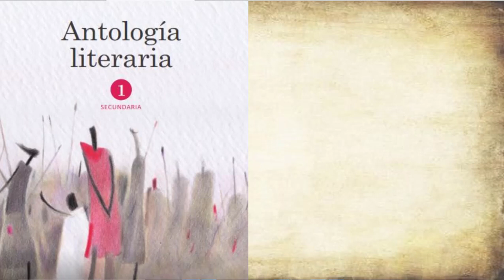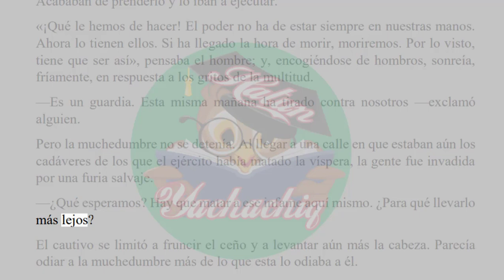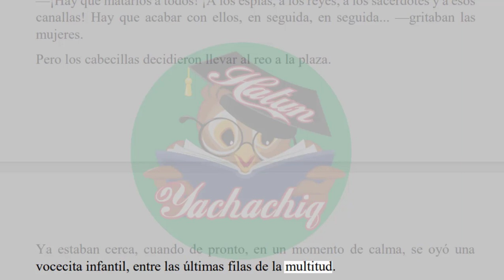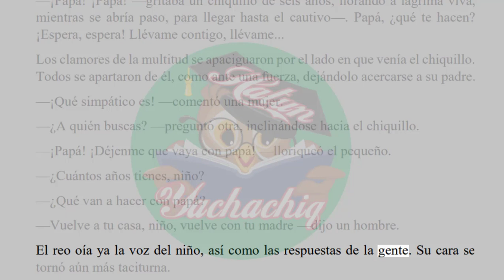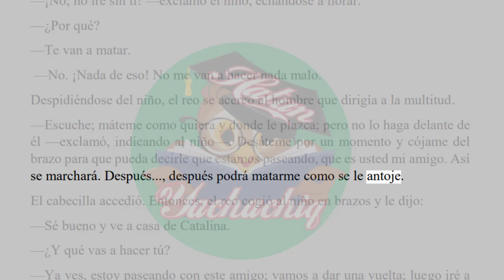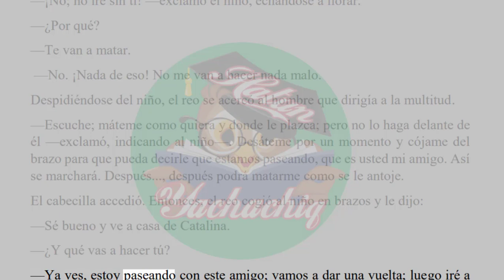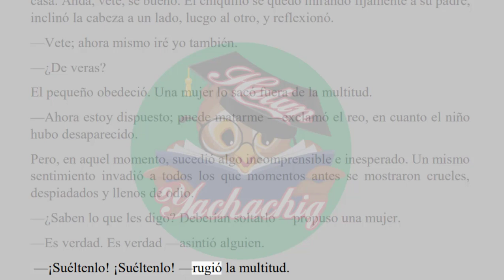EL PODER DE LA INFANCIA DE LEÓN TOLSTÓ | ANTOLOGÍA LITERARIA 1º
EL PODER DE LA INFANCIA